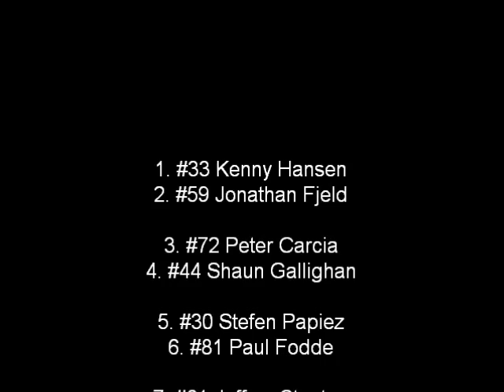SPS Round 8: Michigan: part 1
Part 1 of a back-and-forth race in the Irish Hills of Michigan!